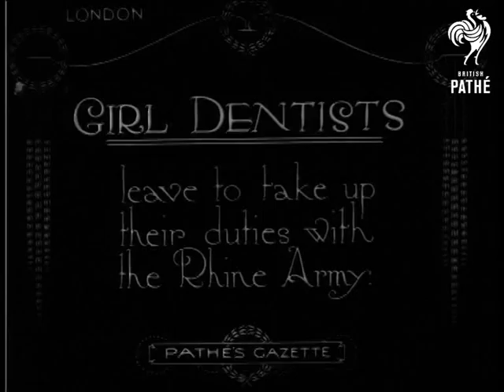Girl Dentists (1920)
London.

Intertitle: "GIRL DENTISTS leave to take up their duties with the Rhine Army".

C/U of two female dentists making dentures at a work bench.  M/S of female dentists in white coats celebrating their imminent departure with women in uniform - they laugh and dance about.  M/S of three women in military uniforms (of the Rhine Army?) chatting and laughing.
 FILM ID:208.47